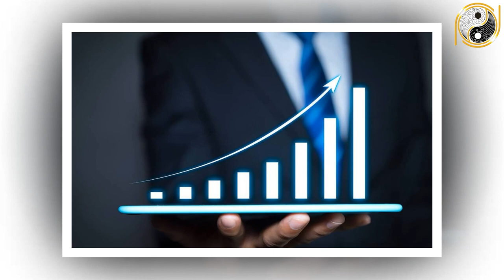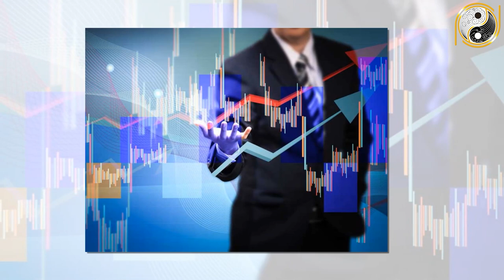Tử Vi Trọn Đời Kỷ Dậu 1969 Nam Mạng LÊN VOI HAY XUỐNG CHÓ, Biến Động Cực Lớn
01. Linh phù giải hạn
02. Hồ lô hóa giải Ngũ Hoàng
03. Mai Hoa Phú Quý
04. Gương bát quái tinh cầu
05. Kim bài thái tuế 2023
06. Vòng tam hợp Dần Ngọ Tuất
07. Vòng tam hợp Thân Tý Thìn
08. Vòng tam hợp Hợi Mão Mùi
09. Vòng Tam Hợp Tỵ Dậu Sửu
10. Bát bảo tâm kinh
11. Minh Quang pháp bảo cầu
12. Minh Quang pháp bảo lục giác
13. Tỳ Hưu Lộc Tài (Đồng)
14. Tỳ Hưu Khai Vận ( Bạch Ngọc)
15. Bách Niên Tụ Tài ( tụ tài lộc)
16. Song long ngọc ấn ( ấn thăng quan)
17. Kim bài ngũ Lộ Thần Tài
18. Hồ lô bình an ( treo xe)
19. Móc khóa văn xương
20. Ống bút văn xương gỗ đào
21. Bút văn xương gỗ đào
22. Bút văn xương gỗ đào nhỏ
23. Hoa mai kim tiền ( mạ vàng )
24. Các vật phẩm phong thủy khác Tử Vi Trọn Đời Kỷ Dậu 1969 Nam Mạng LÊN VOI HAY XUỐNG CHÓ, Biến Động Cực Lớn